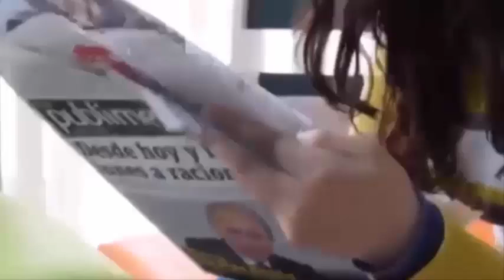Quando la loro madre dice che sono gemelli, nessuno le crede quando li vede così diversi